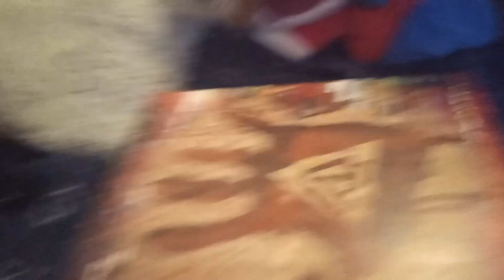SML Parody: The Book of Mandy - Episode 1 | Trailer